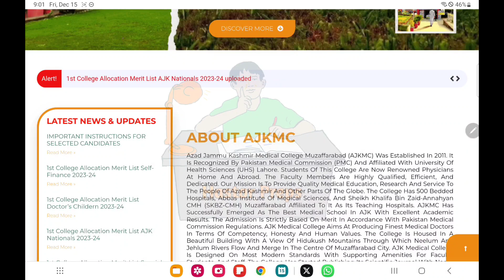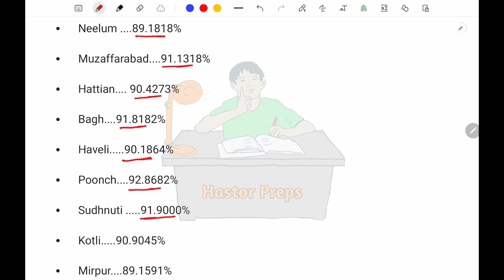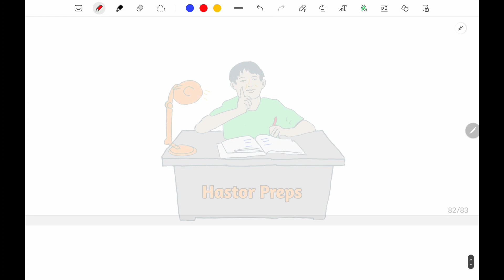LATEST | AJK MBBS BDS 2023 | 1ST COLLEGEWISE MERIT LIST ISSUED | ALL DISTRICTS | CLOSING MERIT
Ajk
Ajk mbbs bds 1st merit list 2023
Ajk mbbs bds admission 2023
Ajk govt mbbs bds 1st merit list 2023
Ajkmc
Ajk public mbbs bds collegewise 1st merit list 2023 announced
Ajk govt mbbs bds 2023 collegewise 1st list merit
Ajk govt mbbs bds 2023 district wise closing merit
Ajk mbbs bds collegewise merit list 2023